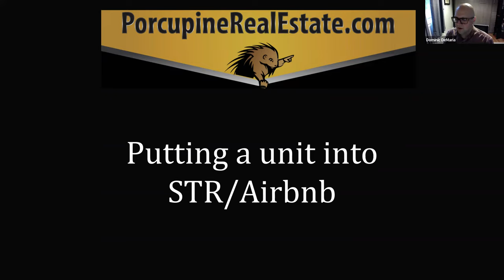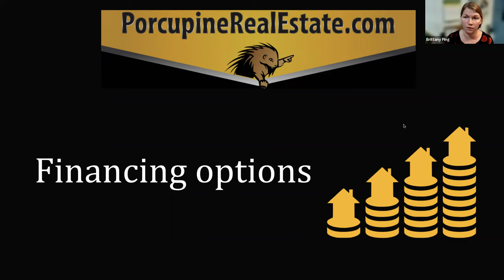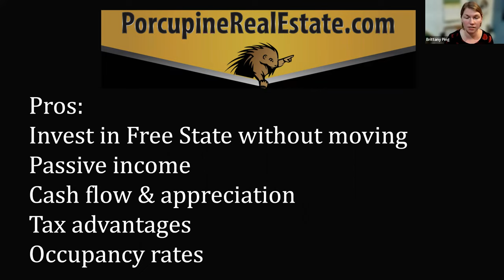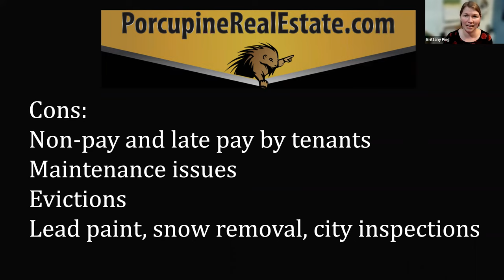Turnkey Investing with Rental Properties in New Hampshire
Like the idea of owning income-producing real estate but don't want the hassle of managing it? We'll discuss the pros and cons of being a landlord and show how some people are successfully using professional property managers to handle the day-to-day operations, maintenance, collections, and paperwork for hands-off investors.